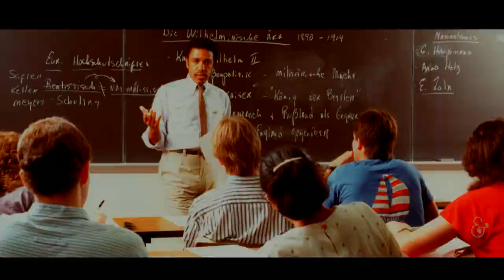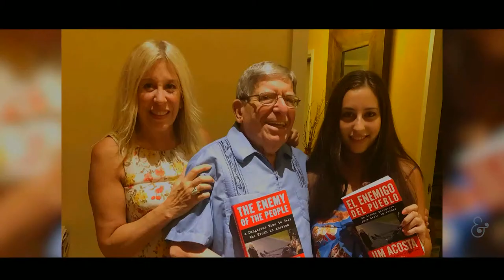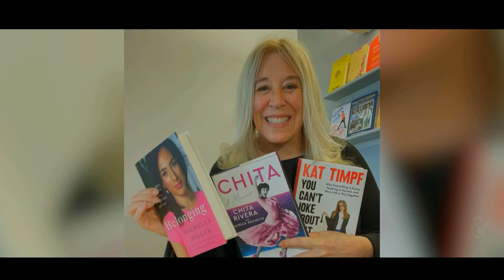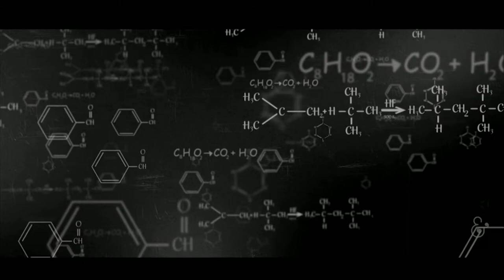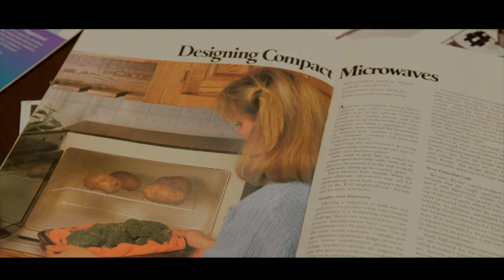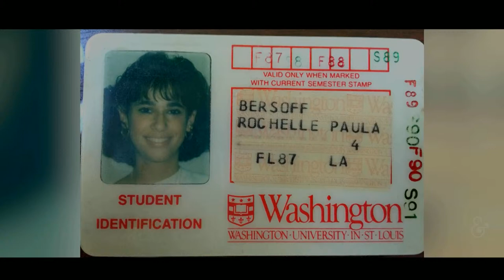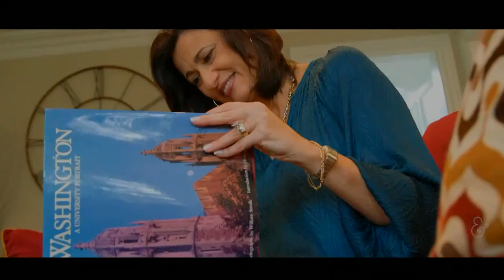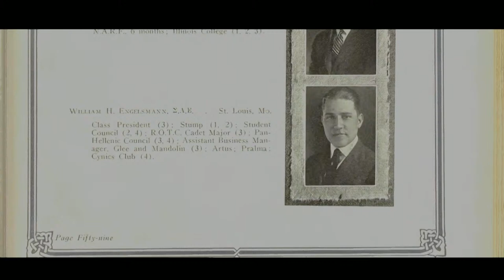A&S Distinguished Alumni Awards 2024